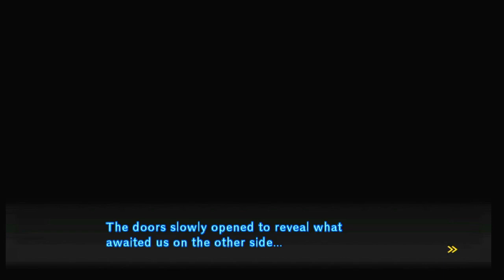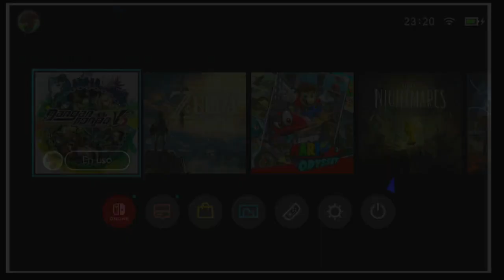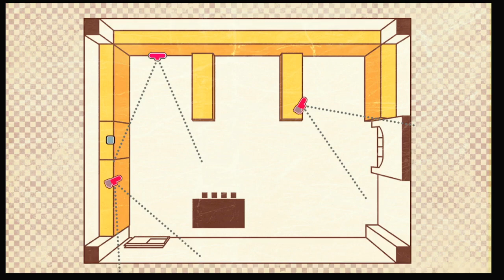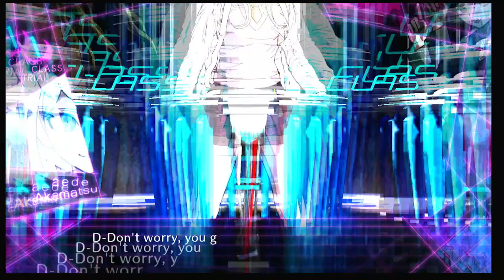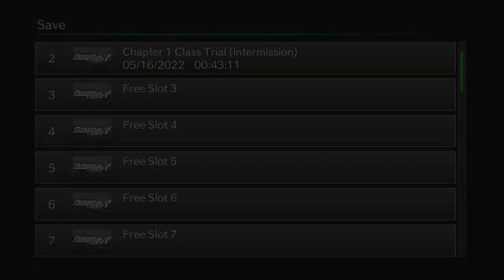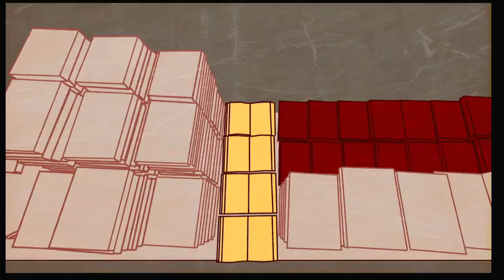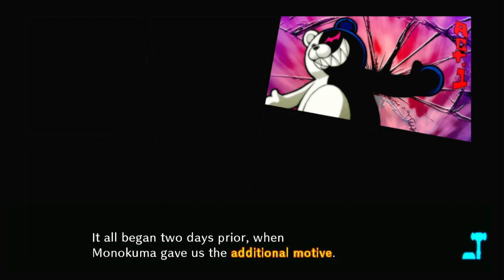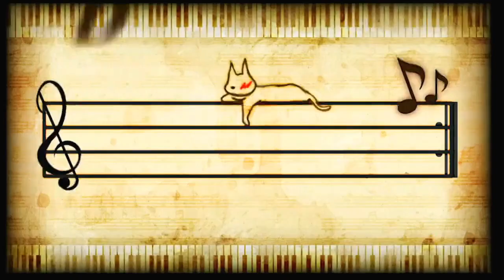DIRECTO jugando DANGANRONPA V3 capítulo 1 parte 4: juicio y final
que hay pequeños chicuelos los invito a venir a ver los directos por facebook